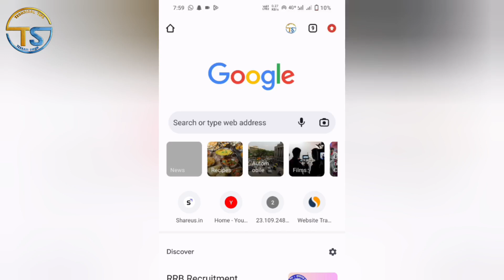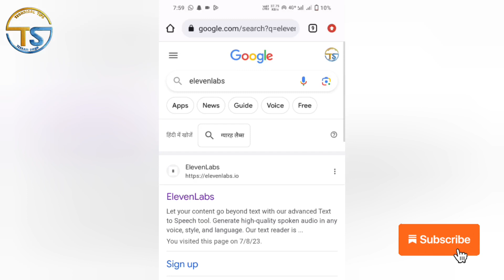How to convert text to audio 2023 | Text ko voice me kaise badle |Best voice ai tool